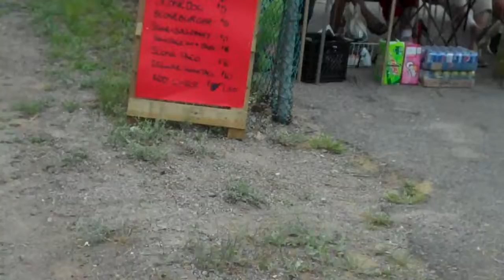Canada Day 2019 Glenda leads Anthem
Canada Day Massey Arena All standing and singing Oh Canada